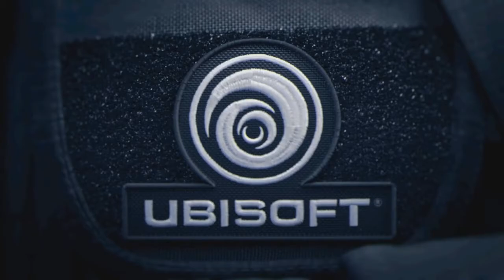COME AND GET YOUR ARMOR (+mini thank u)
im back after all this time thx 4 all the support lately lov all of u

VDQ

A

AND FINALLY FUCK U JESSE